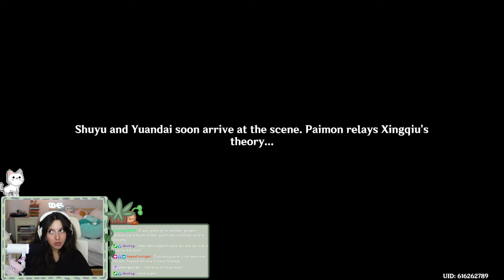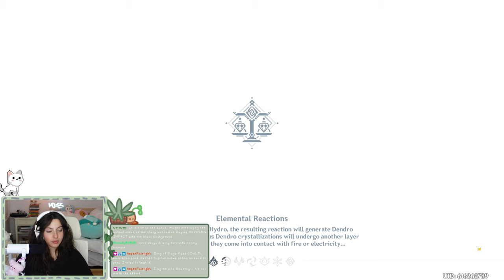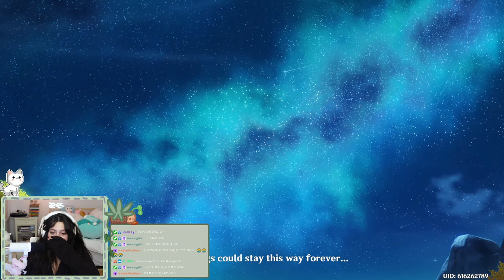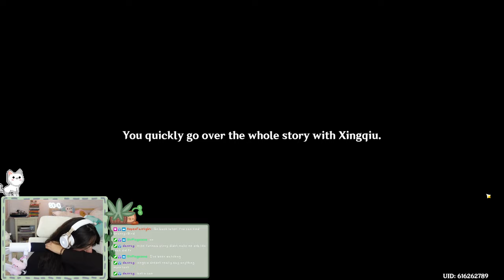I SOBBED at this quest! | Xianyun Story Quest (ft Xianyun's ENG VA) Full Playthrough & Reaction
gaming genshinimpact torinoemi I think this is the hardest I've cried in genshin D